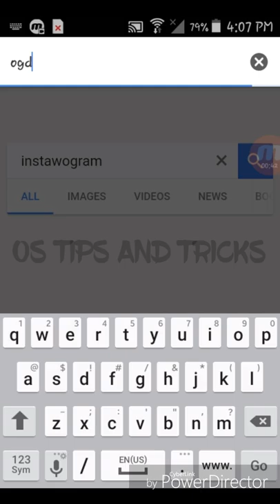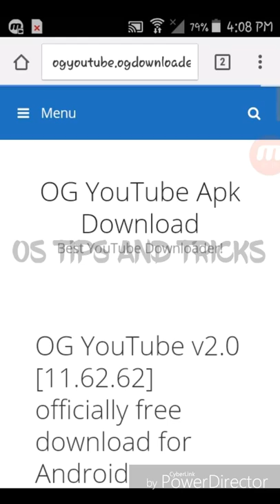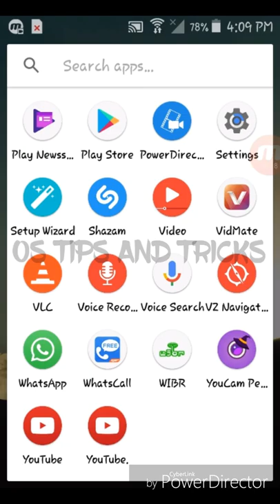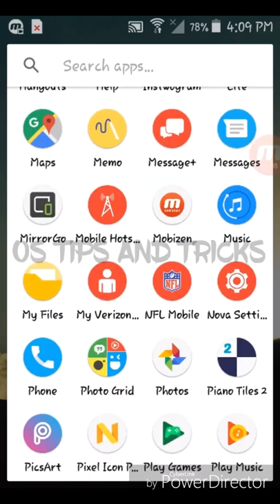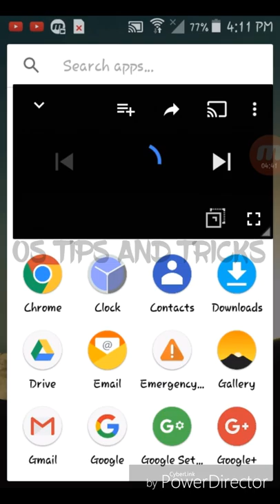Download youtube videos from youtube on your android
hey guyz today im going to show you one app is similar to youtube thats name is ogyoutube no one difference in youtube and ogyoutube but some new features in ogyoutube and that features is not available in youtube so use it and enjoy.

chanal discription:-
Hello guyz im OsAma and this is my channel "Os Trips And tricks" here avialable solution , tips and tricks for your phones and computers devices. sea my videos and solve your problems , thanks for seaing my videos and subscribe my channel.